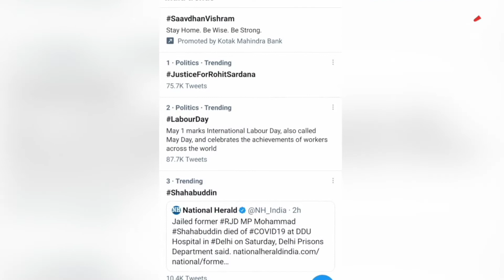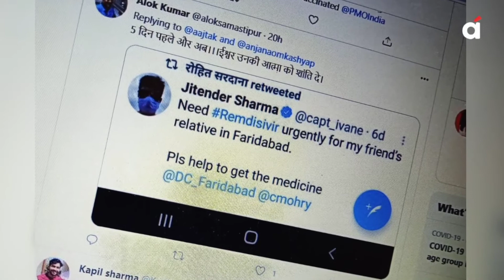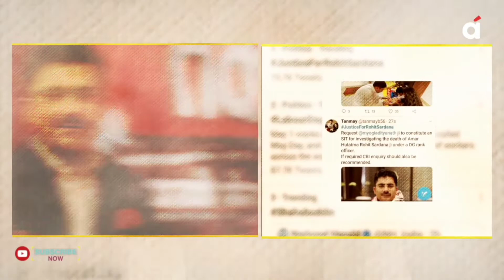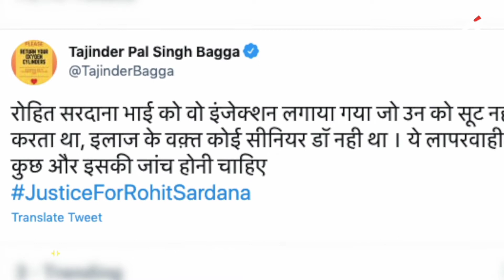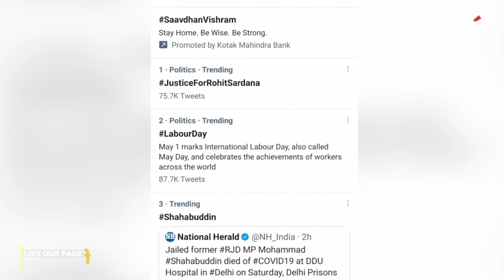क्या Remdesivir वैक्सीन नहीं मिलने से हुई रोहित सरदाना की मौत? क्यों Trend हुआ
क्या रेमडेसिविर वैक्सीन नहीं मिलने से हुई रोहित सरदाना की मौत? क्यों Trend हुआ Justice For Rohit Sardana | Remdesivir Injection | Update